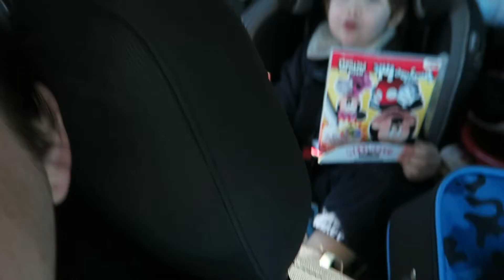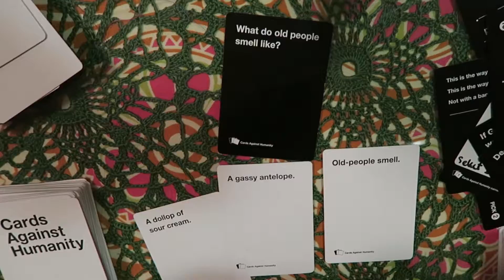DO YOU WANNA BUILD A SNOWMAN??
Day 5 of our road trip brought us to Utah! We had a blast playing in the snow (Kerrigan's first time ever!) making snow angels and even built a mini snowman! Later, we went out to dinner and then hung out with Justin's best friend Cawood and his wife Brittany, who he hadn't seen in 5 years!! To top off the night, we played the most hilarious round of Cards Against Humanity ever!! ↓ Open for more ↓

Periscope: @Makinbabytaylor

Driving into Utah sequence:
"Wishing Well" Bird Creek

Timelapse drive:
"Rural Stride" Josh Kirsch